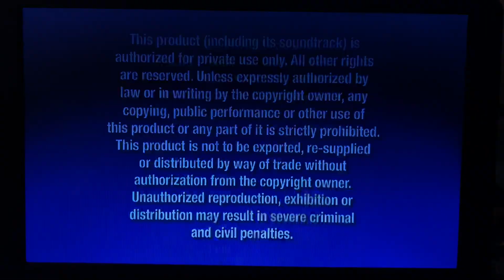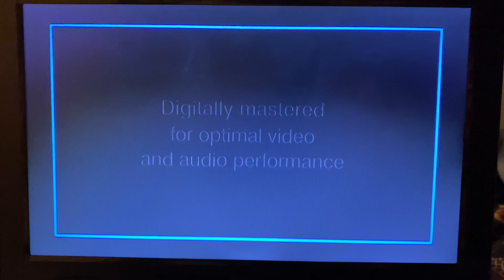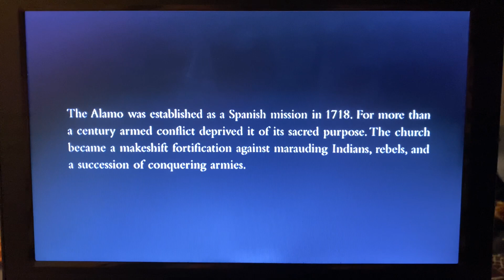Opening to The Alamo 2004 DVD (Mexican Army)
Rated PG-13: for sustained intense battle sequences.